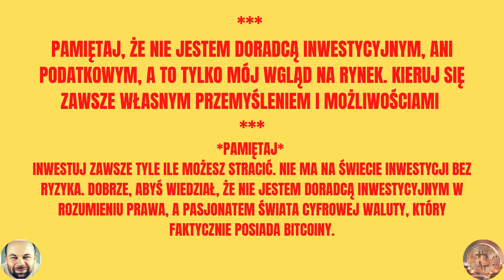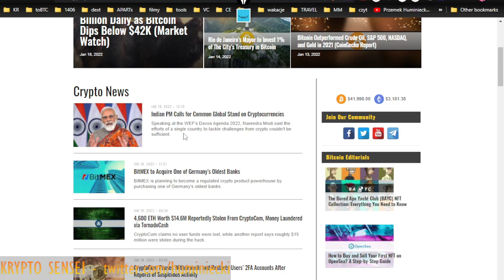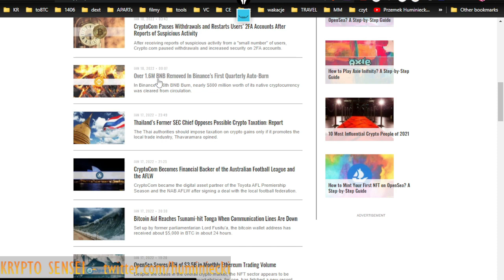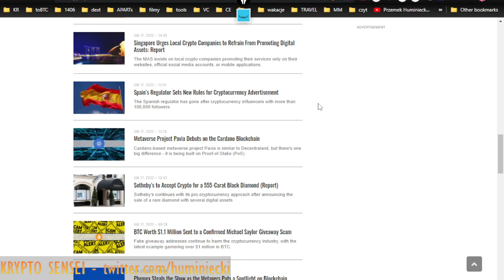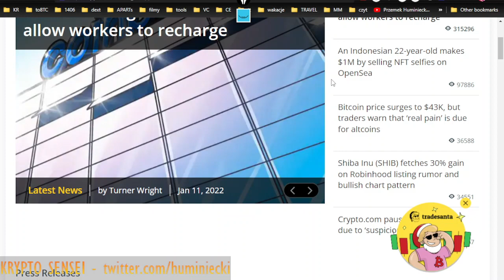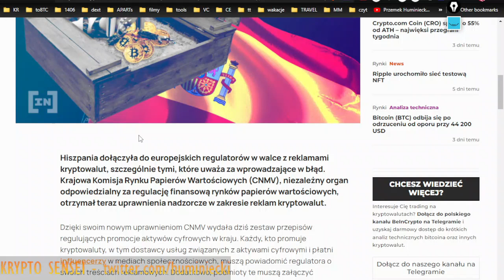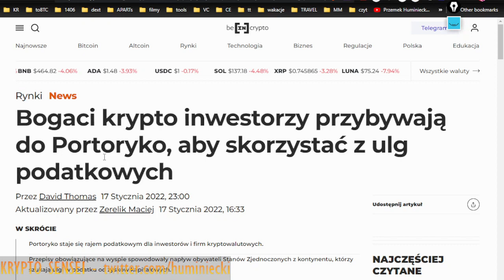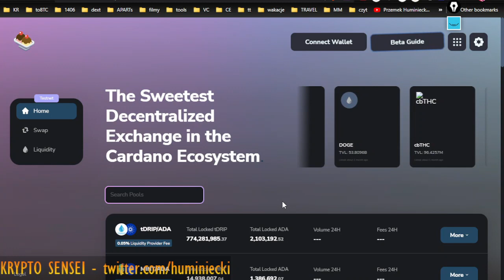CARDANO WYPRZEDZIŁO ETHEREUM !!!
LINKI Z FILMU:
👉KARTA CRYPTO.com - UWAGA jeśli się nie wyświetli - r3b4xpga2q

👉 🔥 BITBAY – tu kupisz za PLNy 👇👇👇 (upewnij się, że masz włączone COOKIES)

▬▬▬▬▬  GIEŁDY DO DOPIERO CO WCHODZĄCYCH PROJEKTÓW: ▬▬▬▬▬

▬▬▬▬▬ PROJEKTY SOCJALNE !!! ▬▬▬▬▬

👉 WALUTOMAT (50% mniej na prowizję przy pierwszej wymianie) – moim zdaniem najlepszy KANTOR WALUTOWY